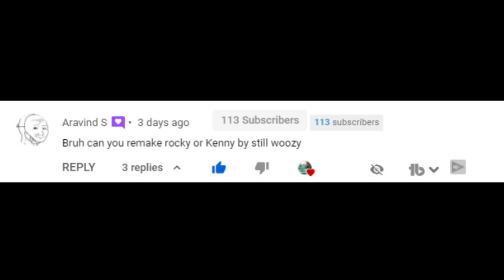Still Woozy - Rocky COVER (5-Piece One Man Band) - Jack Skylar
This is my own rendition of the popular Still Woozy song, "Rocky." It's a hybrid drum cover, synth cover, vocal cover, bass cover, and guitar cover all at once. Hope you enjoy, and shoutout to Aravind S for the song suggestion!

FL Studio 20 Producer Edition
Focusrite Scarlett Solo Interface
Behringer UMC404HD Interface
Fender Squier Affinity Guitar
Pearl Export Drums
Remo Ambassador Skins
Zildjian I Series Cymbals
Cordoba C5 Guitar
Shure SM57 Mic
Shure BETA 52A Mic
Rogue Series 3 Bass
Oscar Schmidt Ukulele
Canon G9X Mark II Point & Shoot
Nikon D5100 DSLR
Line 6 Amp
Casio Keyboard
Audio Technica ATH-M20X Headphones
Corsair K60 Keyboard
Logitech C920 Webcam
WD 2TB External Hard Drive

This is a still woozy cover. This is a still woozy rocky cover. This is a rocky still woozy cover. It's a still woozy guitar cover, as well as a still woozy bass cover, and a still woozy drum cover. If you're interested in how to sound like still woozy, how to make a still woozy song, still woozy fl studio production techniques, or a still woozy logic pro x tutorial, this video may be of service to you.

~ a r e  y o u  n e w  h e r e ? ~
Welcome to the Jack Skylar YouTube Channel! I'm glad you could stop by. I'm currently 19 years old, and I make indie music in all of its variations, in an attempt to learn something new about music production every single day. I also enjoy jokes and comedy, so you may see my sense of humor come out in some of my videos. It is free, after all.

comment "will stoozy" if you see this

Enjoy whatever day it is of the week you watched this